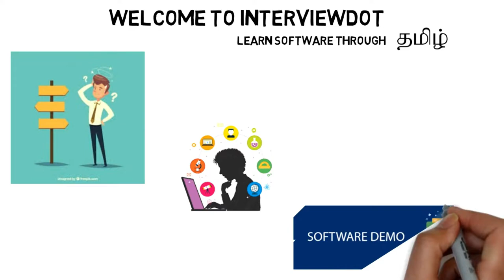InterviewDOT Trailer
Problem : It takes TIME to understand a software concept for people.
Vision : Enable Tamil community to learn software technologies faster.
Mission : Help people to learn the software technologies through TAMIL with DEMO to reduce the TIME to understand.
Strategy : Understand people needs by feedback and create value consistently.

I'm a Creative Entrepreneur, Software expert. Educating and Motivating Creative People and Standing Up for The Future of Creativity. I would like to teach my viewers about the software technologies, different software languages, software tools, helping in cracking the interviews in Tamil.

TAMIL Online Video Tutorials for Core Java,Spring Framework,Hibernate,JQuery,Java Script,C Program,Spring MVC,Software Design Principles,Java Interview Questions and Answers
Kotlin, AWS, Cloud Foundry, GIT,Source Tree, Concourse CI,Ibatis,Kubernetes,CICD, DEVOPS

InterviewDOT is a youtube channel, we focus on teaching most of the software concepts in Tamil language with Demo, the main intention is to make software engineers to understand the core concepts faster, we believe when people learn using the native language it becomes easy and faster.

Tamil Java Spring Framework Kotlin CICD DevOps DevOps Tools Kubernetes AWS Jenkins Git Github Datadog Kibana Docker Ansible Test Driven Development Unit testing JUnit Integration Testing Code Review Clean Code Refactoring Design Patterns Microservices deployment SRE Agile Scrum React HTML SQL Programming etc

Your's
InterviewDOT